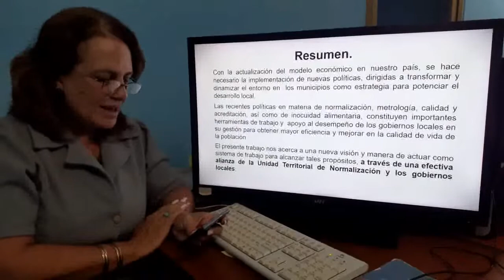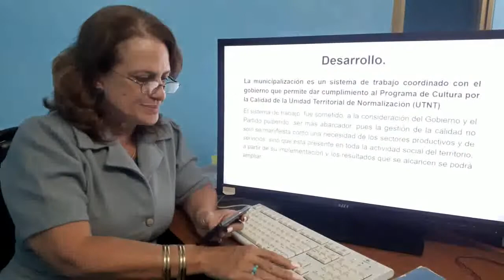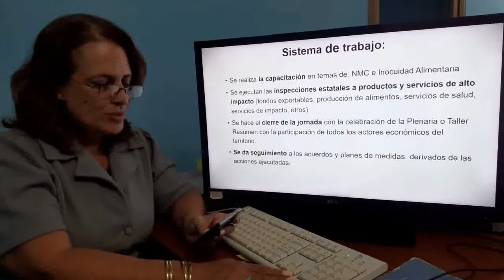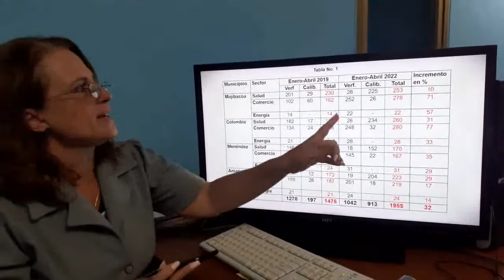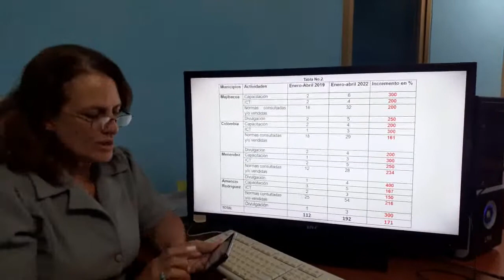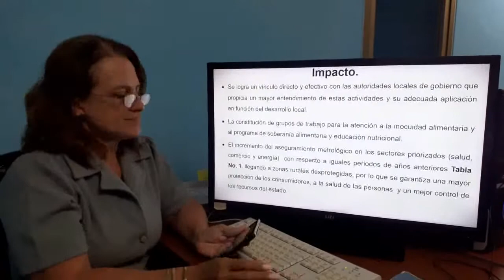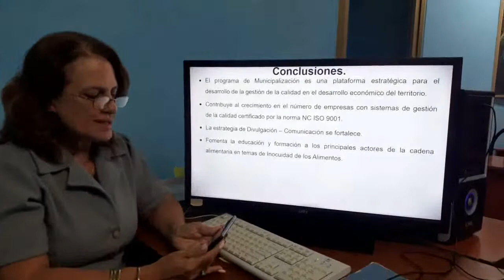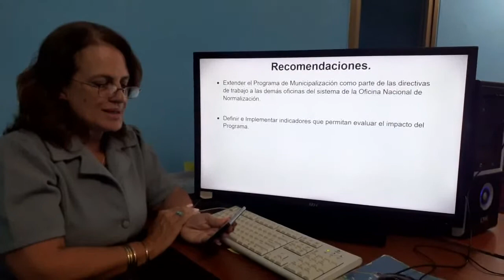La municipalización de la calida, un impuso al desarrollo local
Autor: Yanely Rodríguez Velázquez